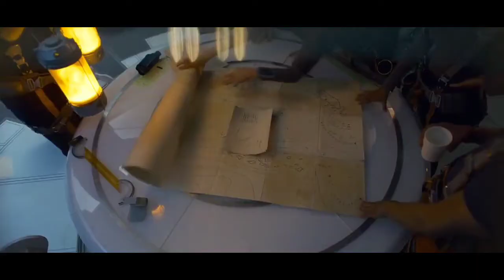Laut Terbelah 2 |Lost In Space Indonesia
Sinopsis serial Lost in Space Season 2 diSet 30 tahun di masa depan, kolonisasi di ruang angkasa sekarang menjadi kenyataan, dan keluarga Robinson adalah salah satu yang diuji dan dipilih untuk membuat kehidupan baru untuk diri mereka sendiri di dunia yang lebih baik. Tetapi ketika para kolonis baru menemukan diri mereka tiba-tiba merobek perjalanan ke rumah baru mereka, mereka harus menjalin aliansi baru dan bekerja sama untuk bertahan hidup di lingkungan asing yang berbahaya, tahun cahaya dari tujuan awal mereka. Terdampar bersama dengan keluarga Robinson adalah dua orang luar yang menemukan diri mereka dilemparkan oleh keadaan dan kemampuan saling menipu. Dr Smith yang karismatik adalah manipulator utama dengan permainan akhir yang tidak dapat dipahami. Dan Don West yang nakal, tetapi menawan adalah kontraktor kerah biru yang sangat terampil, yang tidak berniat bergabung dengan koloni itu, apalagi pendaratan darurat di planet yang hilang.

lost in space
alur cerita